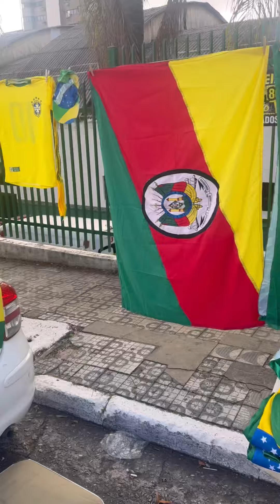Bastidores: Bolsonaro chega no Clube dos Meninos em SBC